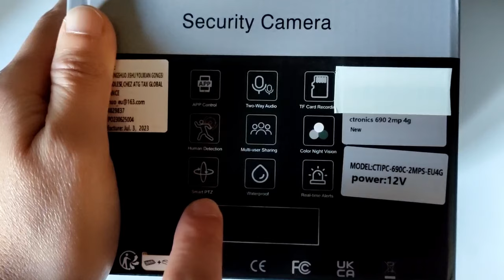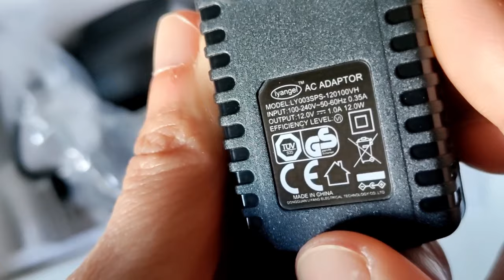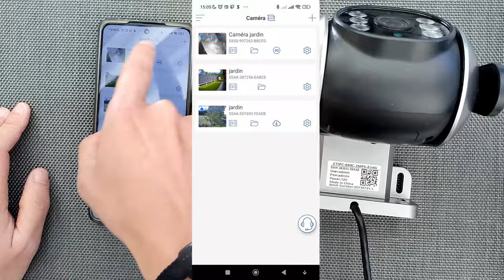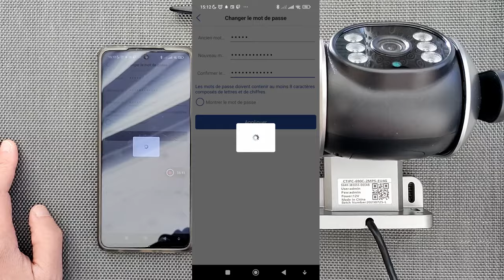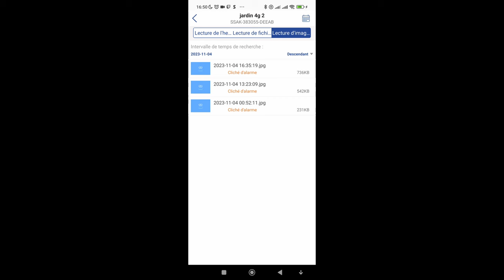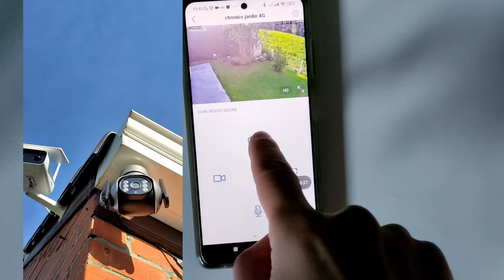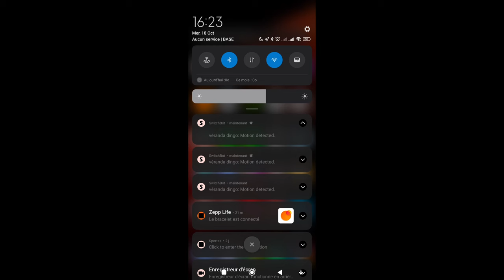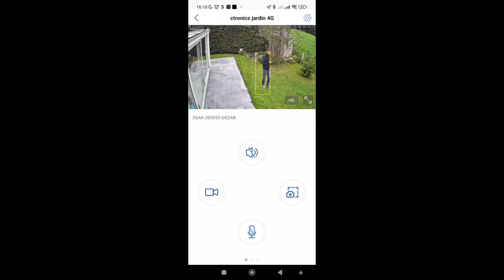Camera de surveillance Ctronics 690C Version 4G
Ctronics 690C 4G
Ctronics wifi FHD
Carte micro sd attention Max 64Go
 Carte Sim Amazon Belgique
Carte Sim chez Amazon France

00:07 Intro
00:48 Tour de boîte et déballage
06:40 La connexion
22:18 Application Ctronics Pro
29:58 Parlophone
33:53 Suivi auto
34:00 Régler différentes positions
35:08 Réception des notifications
36:38 Conclusion